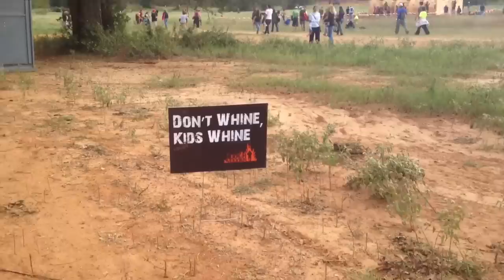Tough Mudder - Impossible Nothing - American Sign Langauge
Tough Mudder, Impossible Nothing team includes people know American Sign Language. It's held in Paige, Texas 2012